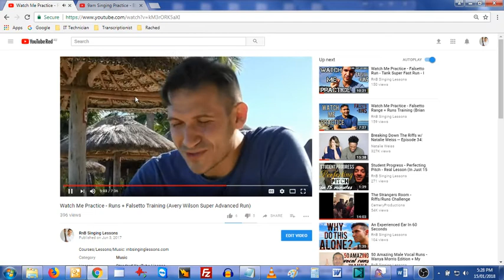Singing Transformation #22 Lose To Win by Avery Progress After Approx 40 minutes Over Many Sessions